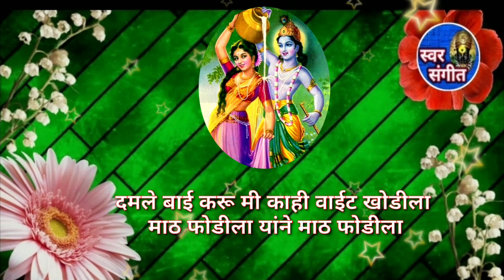ह्या गवळणीचा नादच खुळा 😘चाल पण लईच धमाकेदार आहे 👌वेळ कशाला घालताय माऊली लवकर आनंद लुटा🙏 gavlani#